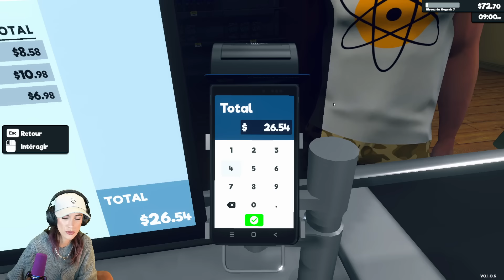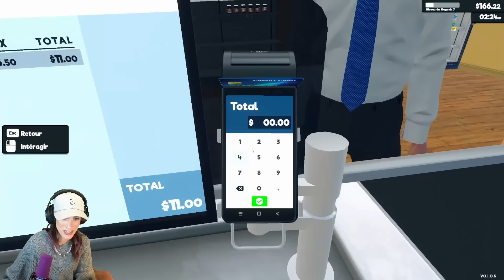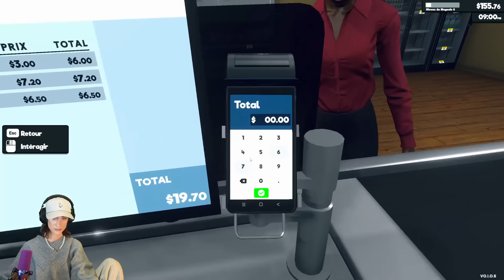J'OUVRE MON SUPERMARCHÉ : LE BARBAMARKET - Supermarket Simulator #1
Coucouuu ! On démarre l'aventure sur Supermarket Simulator, n'hésitez pas à venir faire vos courses au Barbamarket